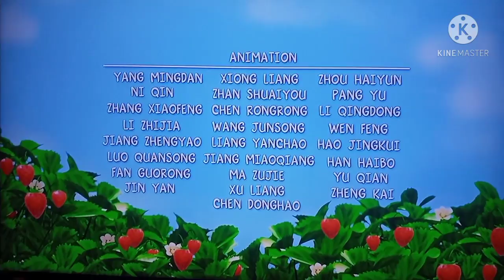Strawberry Shortcake Season 2 Credits w/Playhouse Disney Logo